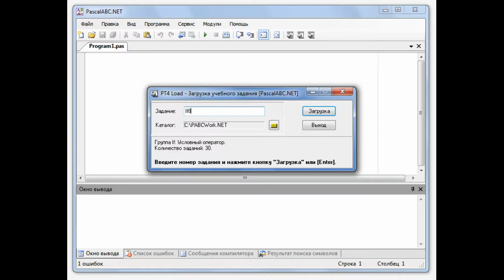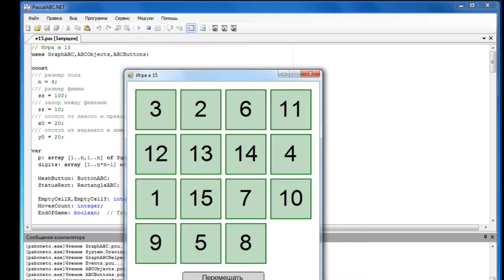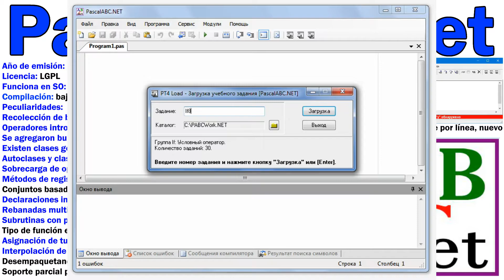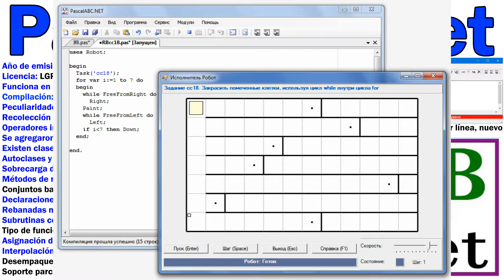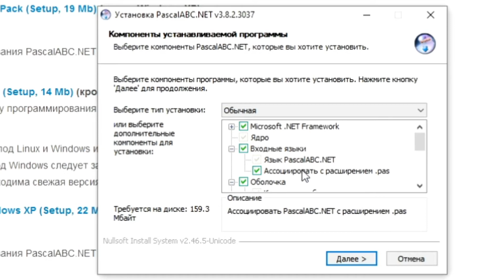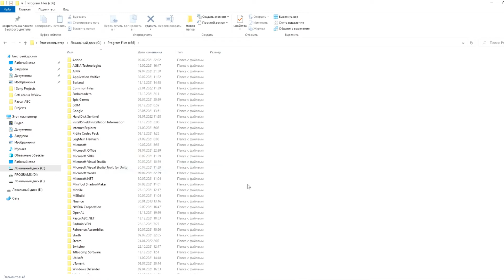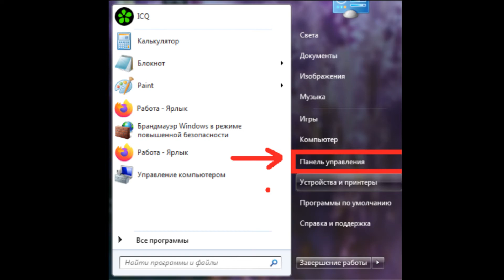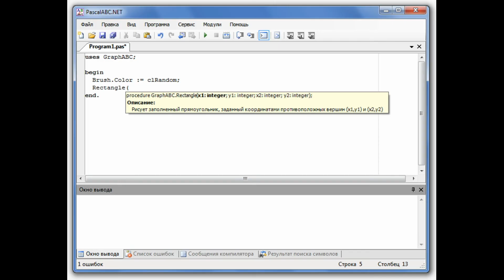PascalABC.NET Descripción general IDE / Descargar, instalar, desinstalar / pascal abc Net FrameWork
PascalABC.NET es un lenguaje y entorno de programación. En 2003, se creó el entorno de programación Pascal ABC en la Facultad de Matemáticas, Mecánica e Informática de la Universidad Federal del Sur para reemplazar el obsoleto entorno Turbo Pascal. La universidad está ubicada en las ciudades de Rostov-on-Don y Taganrog. Los desarrolladores del entorno son el director del proyecto Stanislav Stanislavovich Mikhalkovich, así como estudiantes universitarios. Los derechos de PascalABC pertenecen al equipo de PascalABCCompiler. PascalABC se centra en la enseñanza de la programación, la investigación y la creación de aplicaciones para diversas plataformas y sistemas operativos. El compilador de la consola PascalABC.NET se ejecuta en Linux y MacOS bajo Mono.
  El lenguaje está basado en C# y Delphi (Object Pascal), también toma prestado del lenguaje Python la compacidad de los programas de escritura y una serie de construcciones, al tiempo que conserva todas las ventajas de un lenguaje de tipo compilación (control de errores temprano y alta velocidad de ejecución del programa). ).
  El entorno PascalABC es gratuito y tiene licencia bajo la LGPL. El lenguaje es multiparadigma. En él, puede escribir programas en diferentes estilos: procedimental, orientado a objetos, funcional y también combinar estos estilos, lo que le permite aprender a programar en diferentes estilos.
  PascalABC.NET se basa en la plataforma Microsoft .NET, que proporciona al lenguaje PascalABC.NET una gran cantidad de bibliotecas estándar y le permite combinarlo fácilmente con otros lenguajes .NET: C#, Visual Basic.NET, Managed C++, Oxygene, etc. La plataforma .NET proporciona también funciones de lenguaje tales como un único mecanismo de gestión de excepciones, un único mecanismo de gestión de memoria en forma de recolección de elementos no utilizados, así como la capacidad de utilizar libremente clases, herencia, polimorfismo e interfaces entre módulos escritos en diferentes Lenguajes .NET.
  El lenguaje PascalABC.NET está cerca de la implementación de Delphi (Objeto Pascal). Carece de una serie de construcciones específicas del lenguaje Delphi, algunas construcciones se han cambiado. Además, se han agregado una serie de características: hay detección automática del tipo en la descripción, puede describir variables dentro del bloque, hay operaciones +=, -=, *=, /=, se pueden describir métodos directamente en el cuerpo de una clase o registro, puede usar los métodos integrados en los tipos y propiedades estándar, el recolector de elementos no utilizados administra la memoria de los objetos y no requiere una liberación explícita, se pueden crear conjuntos basados ​​en tipos arbitrarios, el foreach Se introduce la declaración, las variables de bucle for y foreach se pueden describir directamente en el encabezado del bucle, hay clases y subrutinas generalizadas (genéricos), secuencias, tuplas, segmentos, expresiones lambda, etc.
  Cercano en ideología a PascalABC.NET está el lenguaje RemObjects Oxygene (Objeto Pascal del siglo XXI). Sin embargo, está muy modificado hacia .NET: no hay declaraciones globales, todas las declaraciones se colocan en una clase que contiene un método principal estático y faltan varias subrutinas estándar de Pascal. Además, el sistema RemObjects Oxygene es de pago y no contiene shell propio (está integrado en Visual Studio y otros IDE), lo que hace prácticamente imposible su uso en el ámbito educativo.
  El marco PascalABC.NET proporciona resaltado de sintaxis, sugerencias de código (sugerencias de puntos, sugerencias de parámetros de subrutinas, información sobre herramientas de código), formato de texto de programa a pedido, transición a la definición e implementación de nombres, elementos de refactorización.

  Para descargar este entorno de programación, debe escribir la frase PascalABC en la barra de búsqueda de su navegador. A continuación, vaya al sitio web oficial pascalabc.net. En la parte superior derecha, puede seleccionar el idioma del sitio: ruso o inglés. Vaya a la página de descarga y seleccione el archivo de instalación para su sistema operativo. Haga clic para descargarlo. Su navegador descargará el archivo a la carpeta predeterminada (generalmente la carpeta de descarga) o le pedirá que elija la ruta donde instalar el archivo. Desde el mismo sitio puede descargar un archivo de ayuda, libros de capacitación y un documento con problemas de software para capacitación.